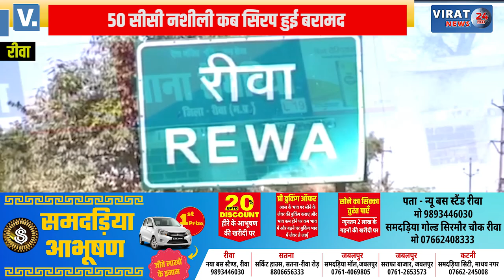🔻रीवा- 50 शीशी नशीली कप सिरप के साथ युवक पकड़ाया !